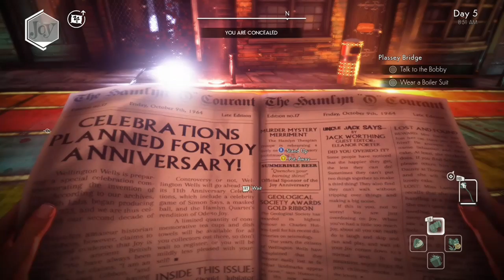we happy few Arthur's chapter lets play #8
0:00 Plassey bridge
7:30 on the way making up with sally
12:20 really bad gas
20:20 cutscene sally house
23:25 Haworth labs